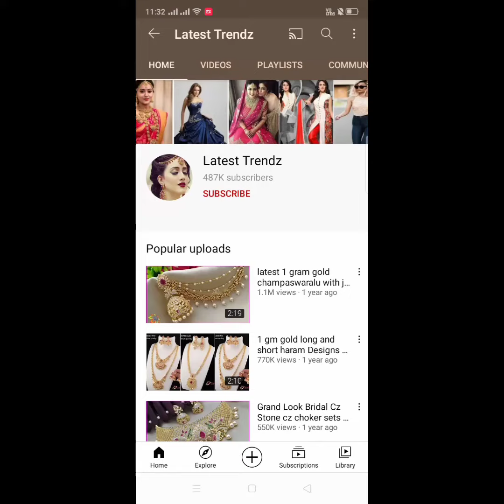matte finish aravanki designs with price / 1 gram gold aravanki designs /